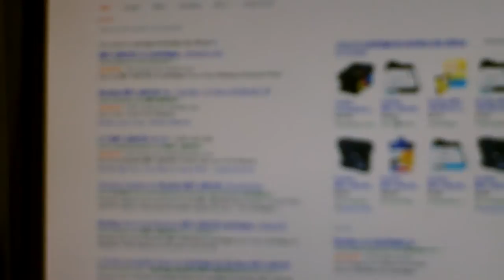Tom 13 11 13 Prints 4